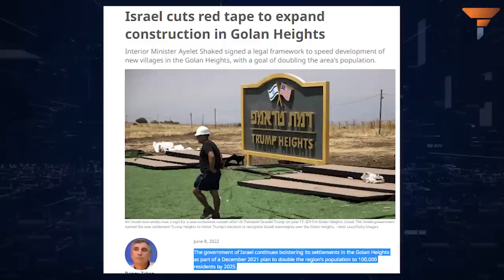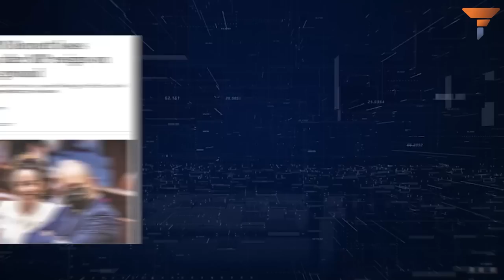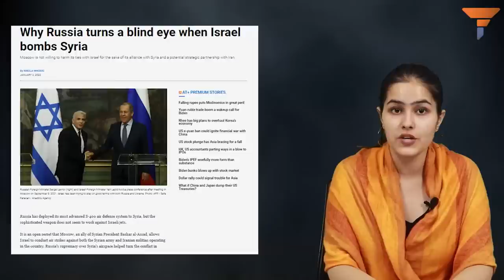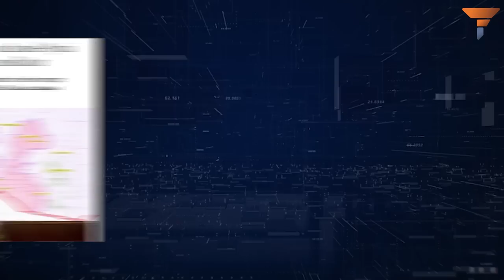Putin might come to Naftali’s rescue